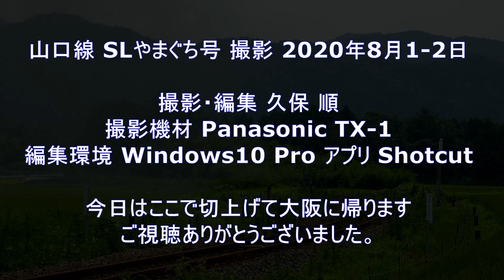山口線 SLやまぐち号 41周年 2020年8月1－2日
コロナウイルスによる外出自粛によって、運転を見合わせていたSLやまぐち号であるが、いよいよ8月1日から運転がスタートした。久しぶりに沿線には人があふれ、ソーシャルディスタンスを守った撮影が行われた。また周辺の飲食店では激減した客が、戻ってきたことを喜んでいた。

これまで撮りためた、復活蒸気機関車の動画を公開しております。
季節の中、迫力ある蒸気機関車が目の前を走り抜けます、じっくりご覧ください。

編集ソフト : ShutCut  PC: Windows10 Pro
撮影機材 : Panasonic LUMIX DMC-TX1